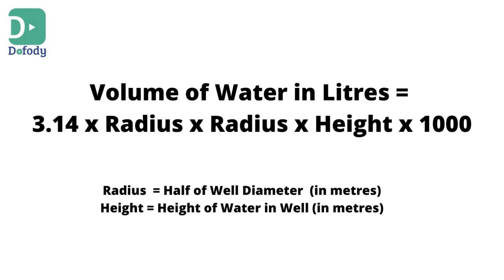കിണർ വെള്ളം ശുദ്ധീകരിക്കുന്ന എളുപ്പവഴി | Use Bleaching Powder the Right Way | Malayalam | Dr Prasoon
Bleaching powder is a magical chemical with many useful properties! It can be used to routinely disinfect your well water, and clean your flood affected house. By super chlorination, you can even disinfect your flood affected well water. But, do you know the right method to prepare the chlorine solution? Learn here in this Malayalam video by Doctor Prasoon